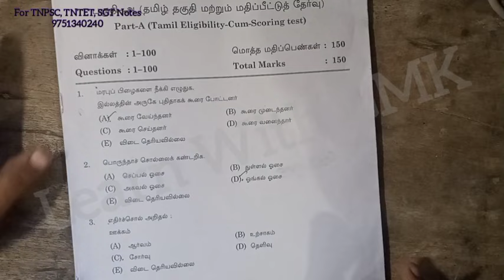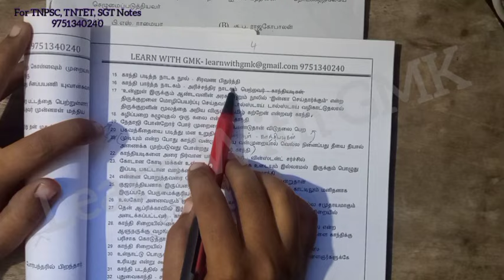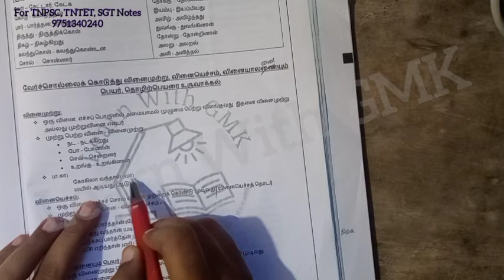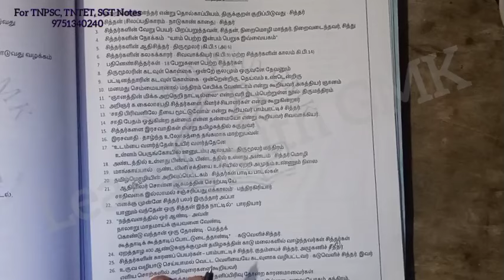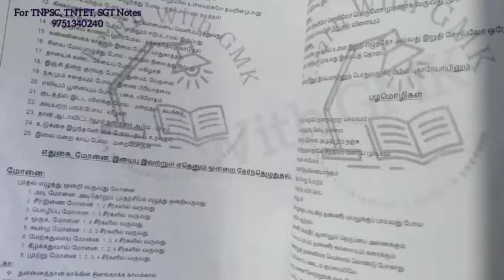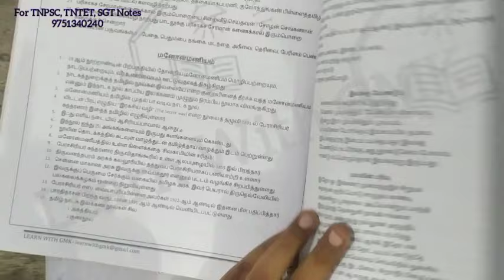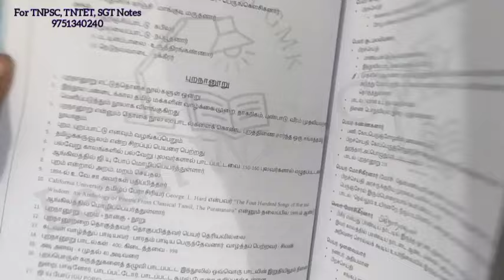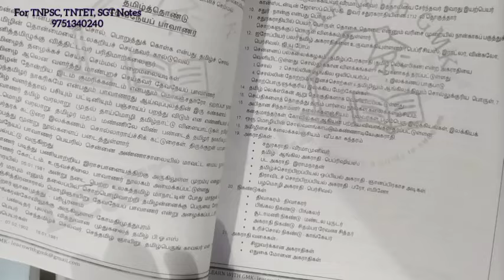TNPSC GROUP 4 - 2024 ANSWER KEY WITH PROOF FOR OUR BOOK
Join for TNTET/SGT Future Updates -

*Printed Material👇*
1-5 Full material (Eng, Tam, Mat, EVS) - 700 Rs
6-10th English - 1200 Rs
6-10th Tamil - 1300 Rs
6th அறிவியல் - 250 Rs
6-10th பொருளியல் - 400 Rs
SGT Test Batch Questions👇
English - I to X - 450 Rs
Science - VI to X - 450 Rs
Social (History & Economics) - 450 Rs